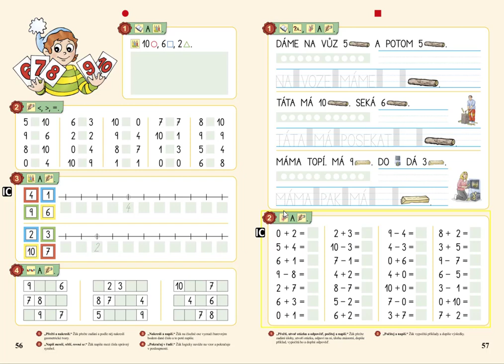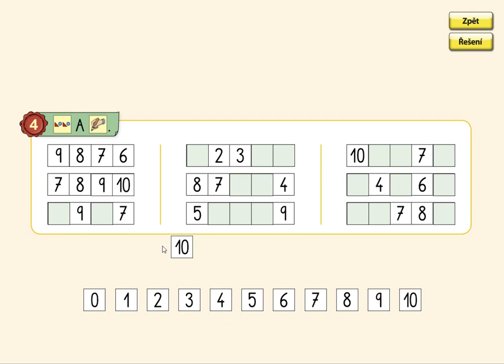Číselné řady v oboru 0 až 10, MATÝSKOVA MATEMATIKA 2. DÍL - POČÍTÁME DO DESETI, str. 56, cv.4